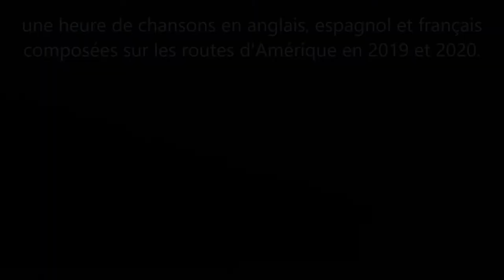Tour de chansons d'Amérique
Pendant son voyage sur les routes d'Amérique du Nord au Sud Creï Tredman a composé de nombreuses chansons. il vous en propose quelques unes le temps d'un concert aux sonorités variées depuis les forêts de séquoias à l'altiplano. Les mots sont accompagnés par une vingtaine d'instruments que le voyageur a trimballé avec lui durant son périple. Ainsi la mandoline, le saz, le timple, le violon, la clarinette, la trompette, la flute, les harmonicas et de nombreuses percussions répondent au charango qui les a rejoints.
Creï vous invite pour une heure de concert en anglais, espagnol et français adapté à toutes les oreilles.
 A bientôt au hasard des routes.